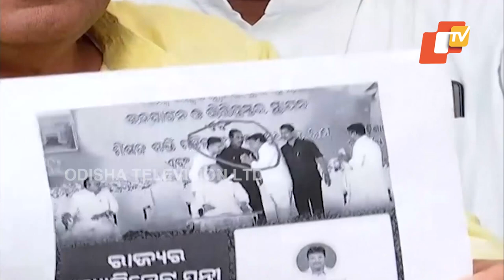Want to do politics, quit Odisha govt job : BJP Chief Whip Mohan Majhi attacks 5T secy